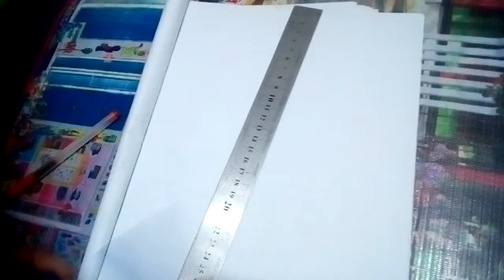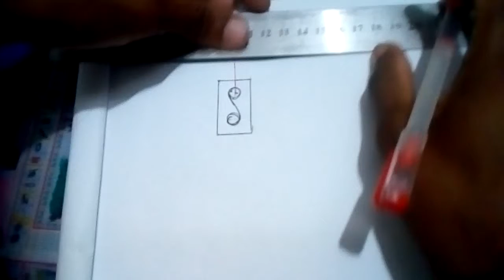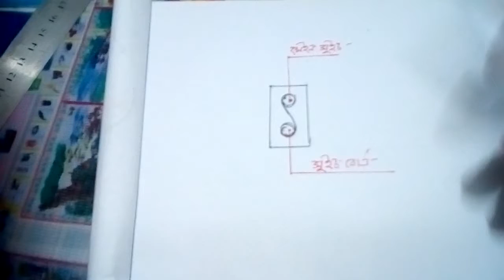🛠👉সুইচ বোর্ডের ফিউজ কানেকশন এর ড্রয়িং শিখুন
সুইচ  বোডের্র ফিউজ লাগানোর ড্রয়িং শিখূন খুব সহজ ভাবে 🛠ভিডিও টি ভালো লাগলে লাইক দিবেন